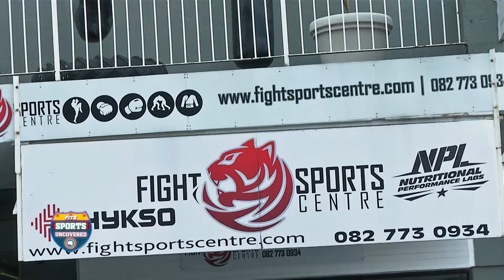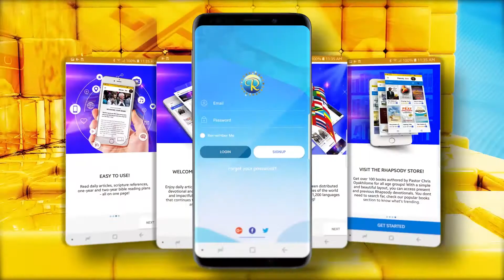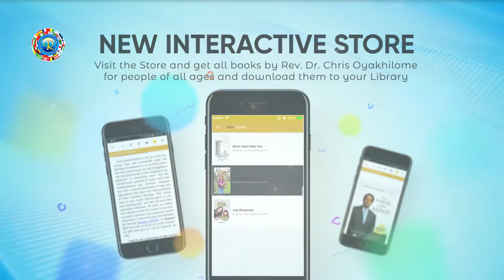Fite Sports Uncovered: EPS 4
We stop past Fight Sports Centre and chat to Brendon Katz about the State of MMA in South Africa